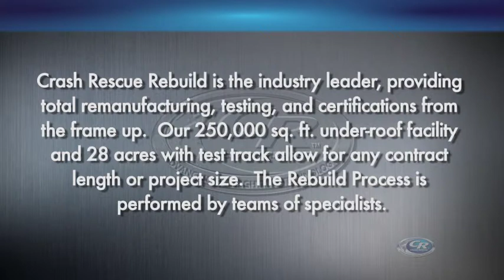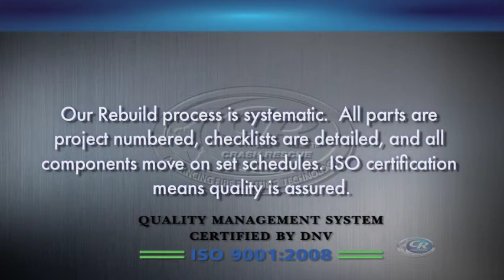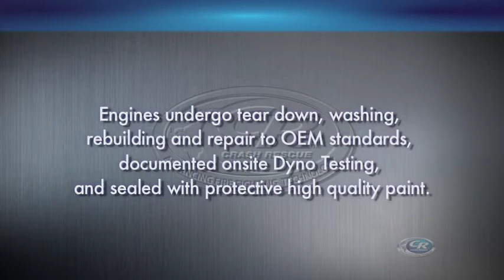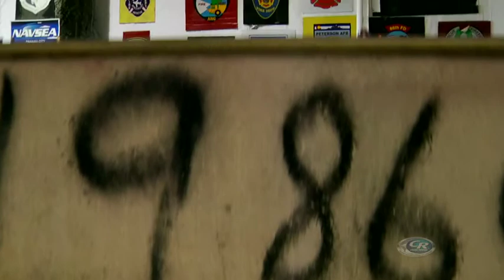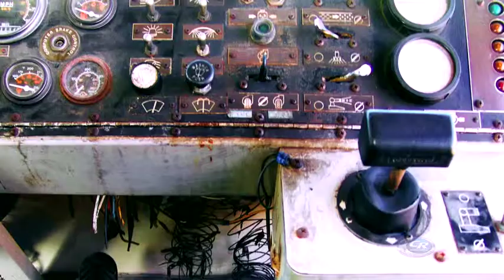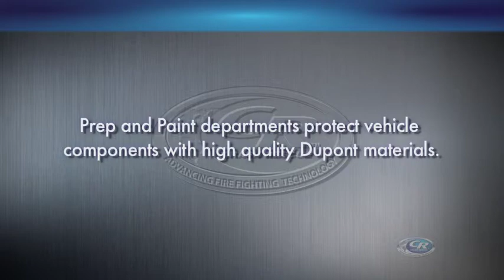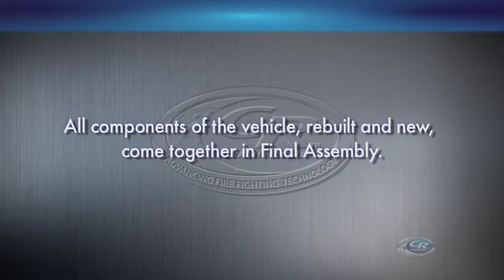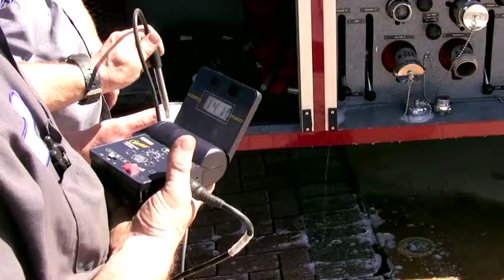Crash Rescue's REBUILD Process Video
This fast moving video shows the extent of the REBUILD Process of Crash Rescue, which is the complete remanufacturing of a huge Aviation Rescue Fire Fighting (ARFF) vehicle, from start to finish.  US Military fleets, Commercial airports, as well as Industrial fire fighting fleets are given new life through rebuilding from the frame up.  This same process applies to all industries and vehicles remanufactured by the Crash Rescue REBUILD teams of specialists.